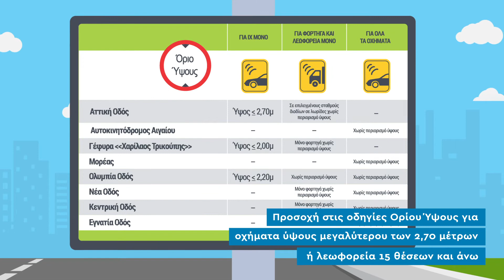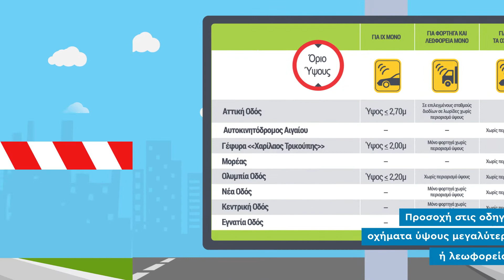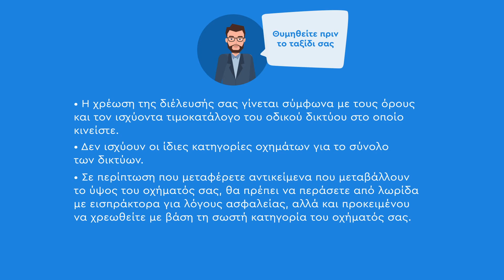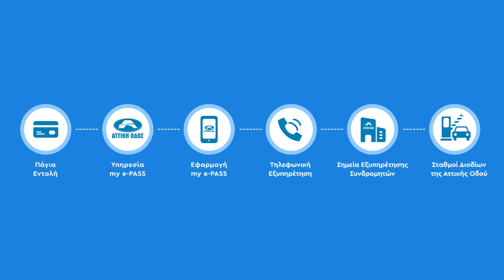Μάθετε τα πάντα για το e-PASS της Αττικής Οδού!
Με το e-PASS της Αττικής Οδού η ΜΟΝΗ στάση 🚗 που χρειάζεται να κάνετε στο ταξίδι σας είναι… στον προορισμό σας! Στο animated video της Αττικής Οδού ο πρωταγωνιστής μας 🦸 συγκεντρώνει μέσα σε λίγα λεπτά ⏳ όλα όσα θέλετε να γνωρίζετε για την ηλεκτρονική συσκευή e-PASS.

✒ Λίγα λόγια για τη διαλειτουργικότητα στην Ελλάδα: Το 2008, η Αττική Οδός εφάρμοσε πρώτη στην Ελλάδα τη διαλειτουργικότητα του e-PASS (το σύστημα GRITS – Greek Interoperable Tolling Systems), δηλαδή τη δυνατότητα χρήσης του και σε άλλους εθνικούς αυτοκινητόδρομους που λειτουργούν με διόδια 🛣, ενώ από τον Νοέμβριο του 2020 οι οδηγοί μπορούν να ταξιδεύουν με το e-PASS της Αττικής Οδού σε όλη τη χώρα, καθώς, πλέον, το διαλειτουργικό οδικό δίκτυο περιλαμβάνει όλους τους αυτοκινητόδρομους της Ελλάδας.

🕐 Timestamps
0:00 Intro
0:05 Πώς παραλαμβάνετε το e-PASS
0:29 Πώς τοποθετείτε τη συσκευή
1:24 Τι κάνουμε όταν προσεγγίζουμε σε σταθμό διοδίων
3:33 Μοτοσικλέτα 🏍 & Ειδική Κάρτα Συνδρομητικού Λογαριασμού
3:49 Σχετικά με την ανανέωση του υπολοίπου
4:50 Outro

✅ Αν σας άρεσε το video, κάντε comment, like και share